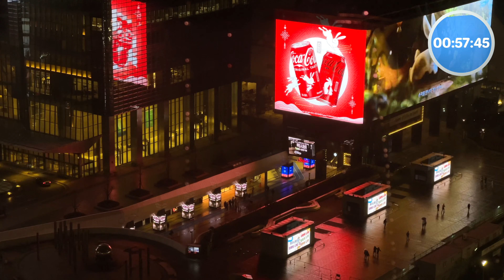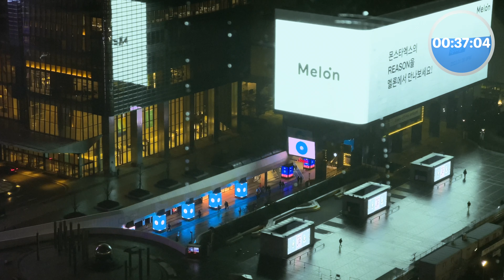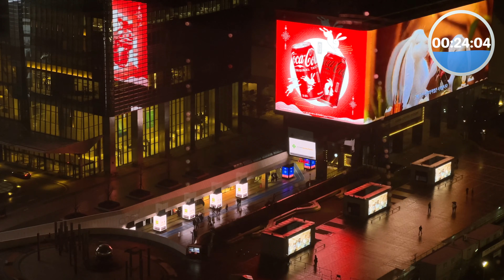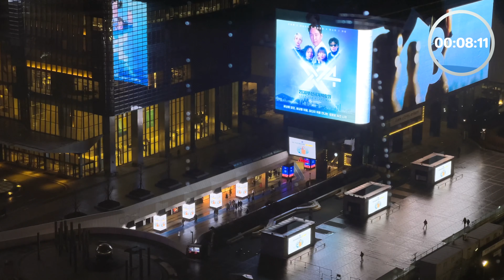𝐏𝐥𝐚𝐲𝐥𝐢𝐬𝐭 도시 야경과 어울리는 감성적인 팝송 모음 ▶🍓Strawberry Camera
🎥 채널 내 모든 영상은 직접 촬영하고 편집 하였습니다.
📌 이 영상 및 오디오의 전체 또는 일부를 복제, 재 업로드하는 것을 금합니다 !

⚙ 설정 - 품질(화질) - 고급 - 2160p 을 선택해서 고화질로 시청해 보세요 !
⚙ 대형 화면으로 시청하시면 현장감이 더해집니다. 📺
⚙ 음량은 적당하게 조절 하세요 !
𝐏𝐥𝐚𝐲𝐥𝐢𝐬𝐭 A collection of emotional pop songs that match the city night view ▶🍓Strawberry Camera

🎥 All videos in the channel were filmed and edited by myself.
📌 Reproduction or re-upload of all or part of this video and audio is prohibited!
💽 Due to the copyright of the song, advertisements may be automatically added to the video in accordance with Youtube policies, and 100% of the revenue from advertisements goes to the copyright holder!

⚙ Select Settings - Quality (Picture Quality) - Advanced - 2160p to watch in high definition!
⚙ Watching on a large screen adds to the realism. 📺
⚙ Adjust the volume appropriately!
⚙ Subscriptions, likes 👍, and notification settings ⏰ are of great help. ^^
𝐏𝐥𝐚𝐲𝐥𝐢𝐬𝐭 街の夜景にふさわしい感性的なポップソングコレクション ▶🍓Strawberry Camera

🎥チャンネル内のすべての映像は直接撮影して編集しました。
📌このビデオやオーディオの全部または一部を複製、再アップロードすることを禁じます！
📌この著作物の不正な複製または配布は違法です！
💽曲の著作権により、Youtubeのポリシーに基づいてビデオに自動的に広告が表示されることがあり、広告の収益は100％すべて著作権者に戻ります！

⚙設定 - 品質（画質） - 高度 - 2160pを選択して高画質で視聴してみてください。
⚙大画面で視聴すると臨場感が増します。 📺
⚙音量は適度に調節してください！
⚙購読、いいね👍、お知らせ設定⏰は大きな力になります。 ^^